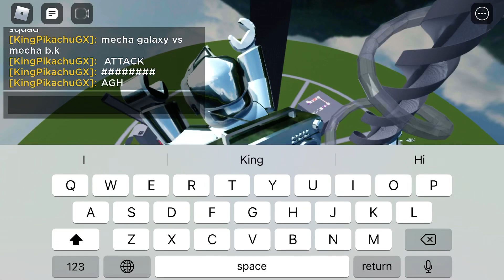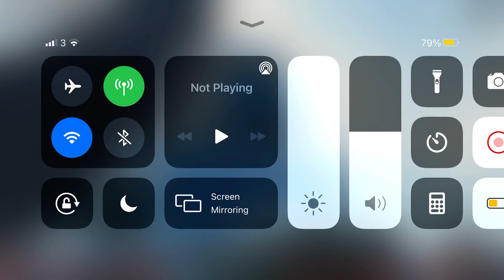Mecha Battle Mecha King Vs Mecha B.k squad Part 1